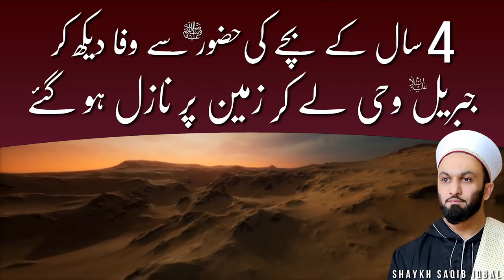4 Saal ke Bache ki Huzoor ﷺ se Wafa aur Jibreel ka Nuzul alaihisalam Sarkar Tawaju Farmayein